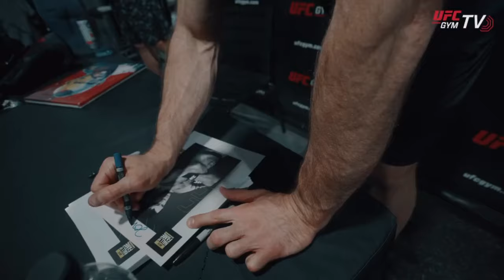Dojo Rivals Season 2: Tekken 8 Invitational - Episode 2 | Wregiment (Asuka) vs. PaulyHype (Jack-8)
Welcome back to Dojo Rivals Season 2! In this thrilling episode of our Tekken 8 invitational series, we witness an electrifying showdown between two formidable fighters.@wregiment537  steps into the arena with Asuka, ready to unleash her swift strikes and cunning tactics, while PaulyHype brings the power of Jack-8, a force to be reckoned with in the ring.

Join us as these two skilled competitors clash head-to-head in an intense battle for supremacy. With high-stakes gameplay and expert maneuvers, every moment is packed with excitement and anticipation. Don't miss out on this epic match-up – tune in now and witness the action unfold until the very end!

Witness the expertise of our seasoned commentators, Jack Strider and Ninga Dogs, as they provide unrivaled insights and exhilarating play-by-play commentary. With Ninga Dogs, a Tekken legend himself, on the mic, expect nothing less than expert analysis and infectious excitement!

Hosted by the charismatic Fudge, this event promises to be an unforgettable spectacle that will leave you craving for more. So, buckle up and prepare for an adrenaline-fueled rollercoaster ride through the world of Tekken.